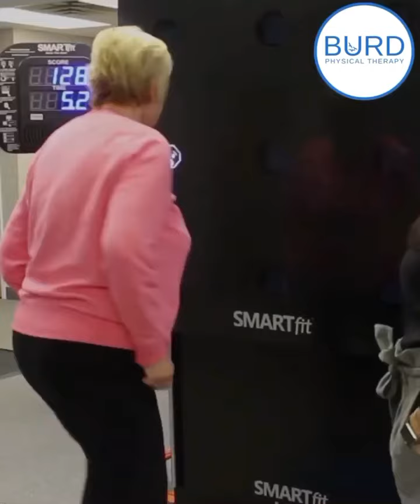Burd Physical Therapy